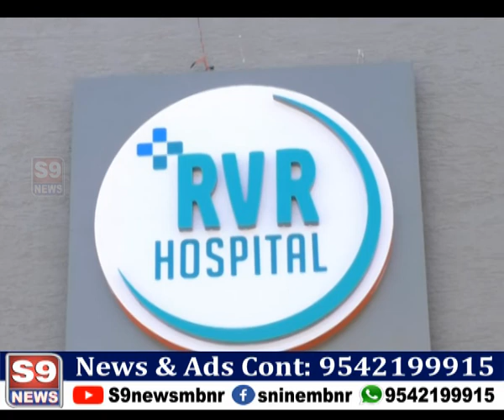S9 NEWS MBNR ll 13.02.2022 NEWS